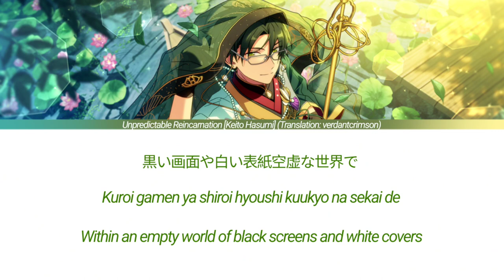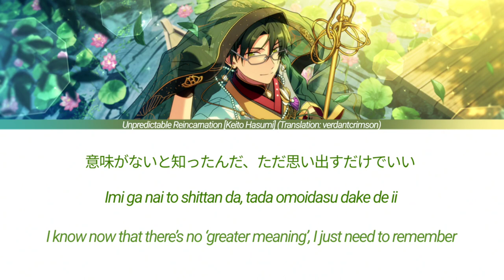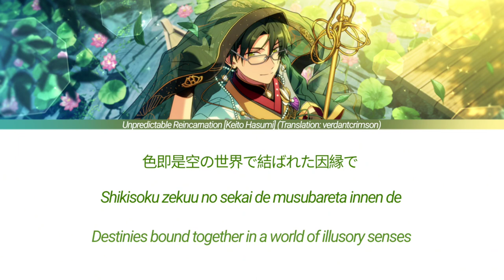Unpredictable Reincarnation - Keito Hasumi Solo [JP/Romaji/EN Lyrics]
Song + Lyrics + All artwork featured in the video belongs to Happy Elements

Translation belongs to @ verdantcrimson on tumblr

Unpredictable Reincarnation:

Lyrics by Youhei Matsui (松井 洋平)
Composition and Arrangement by Gakushi Ogi (小木 岳司)

Vocals by 蓮巳敬人(CV.梅原裕一郎) / Hasumi Keito (CV. Yuuichirou Umehara)